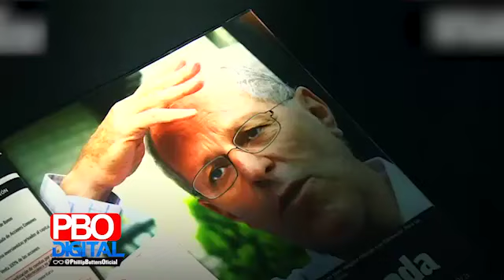Se abrió la Caja de Pandora, agarrense pues